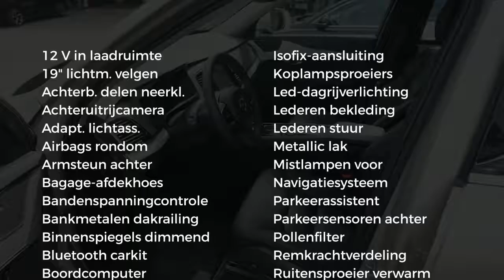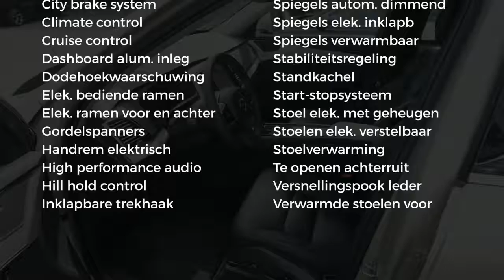Volvo XC90 T5 Aut.7P.AWD.Mom.Bus.Scand.Trekhaak